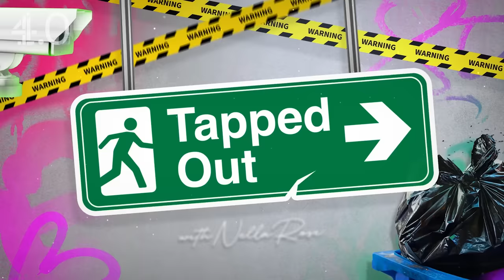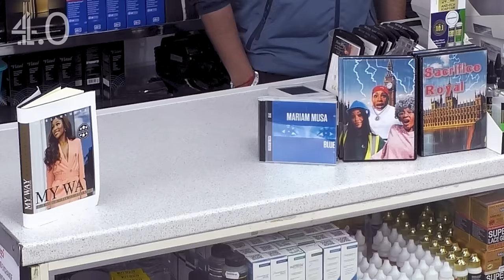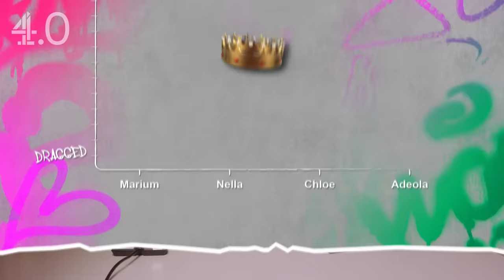Customer Cusses Nella Rose & Chloe Burrows STEALS From Auntie | Tapped Out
"SORRY AUNTIE!" 🫣

IN THIS EPISODE: The Tapped Out gang are set to cause chaos in the hair shop, with Adeola playing the competitor, offering some premium services, and you better watch out for those pointy shoes. Mariam plays a Nollywood star showing off her dramatic acting skills in a Nigerian accent. Nella Rose plays her YouTuber self, offering hair and wig tips, and almost gets into a fight with a customer. Chloe plays the employee of the month who bans others from wearing headphones and goes head-to-head with an auntie. Who will be the most tapped in episode 4? Watch to find out!

You asked for more Tapped Out and we're back. Bigger, better and way more savage. @nellarose4758, @itsmariammusa, @AdeolaPatronne and @chloeburrows8651 are ready for action. Let's find out who can push the boundaries, who’s going to flake a prank, who's the least tapped, and who will be crowned the Tapped Out Queen in Season 2!

Be sure to mark your calendars, activate those notification bells, and hit that subscribe button so you'll be the first to know when the new episode drops … and that’s on periodt!

Who will be the first to TAP OUT? Let's find out!

Chapters:
00:00 Intro
01:12 Adeola The Competitor
04:41 Mariam The Nollywood Actress
07:43 Nella The Wig Expert
11:55 Chloe The Assistant
15:15 The Result
17:50 Outro

From Chunkz, Nella Rose and Darkest to Adeola Patronne, Chloe Burrows and Harry Pinero, Channel 4.0 is your destination for the freshest content from the UK's biggest creators.

Like, comment and SUBSCRIBE to be notified of new episodes of The Infiltrators, It’ll Never Last, The Filly & Harry Show, Tapped Out, Secret Sauce, Harry Pinero’s Worst In Class and more…